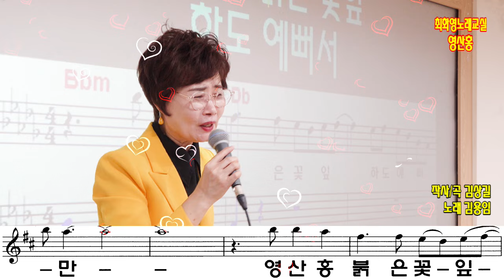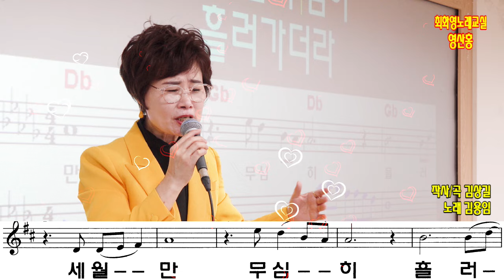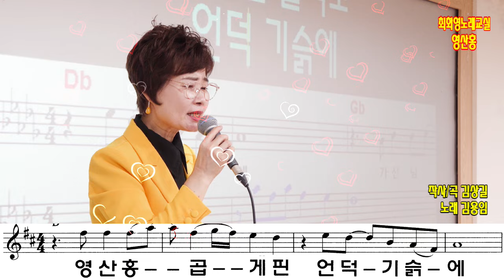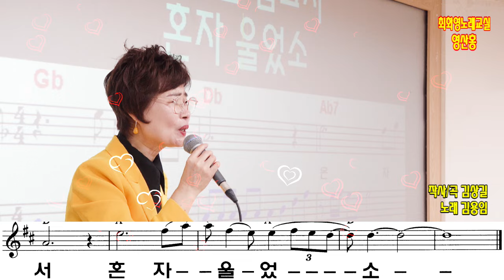영산홍(김용임), 레슨, 가사 동영상, 악보삽입, 노래배우기, 노래강사 최화영,K-Pop(trot),韓國歌謠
영산홍

김상길 작사
김상길 작곡
김용임 노래

금영 86729
태진 33003
엘프 54640

영산홍 붉게 핀 언덕 기슭에
가신님 불러도 대답은 없고
세월만 무심히 흘러가더라
애타는 내 마음 임은 알리 없건 만
영산홍 붉은 꽃잎 하도 고와서
가신님 그리워 눈물 뿌렸소

영산홍 곱게 핀 언덕 기슭에
석양의 노을빛만 검게 타더라
애타는 내 가슴 임은 알리 없건만
영산홍 붉은 꽃잎 하도 예뻐서
가는 봄 잡고서 혼자 울었소